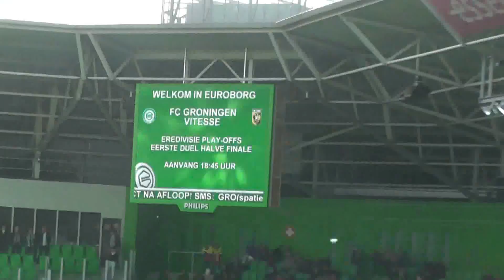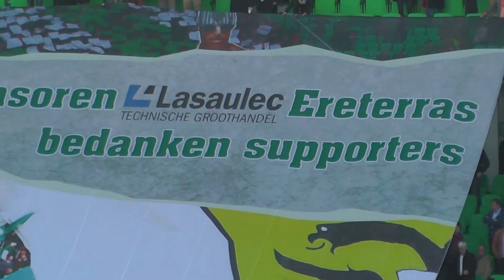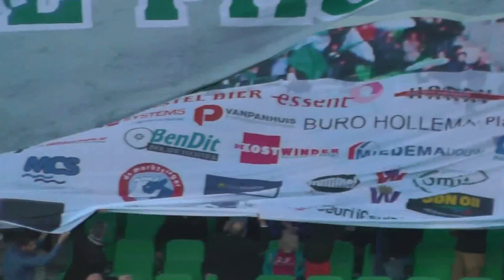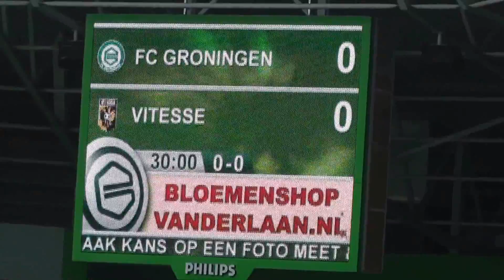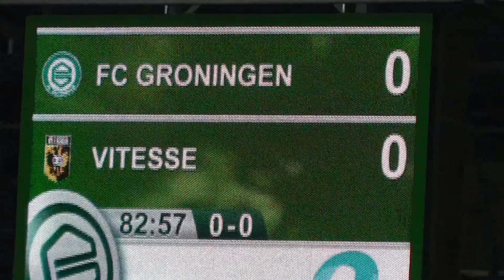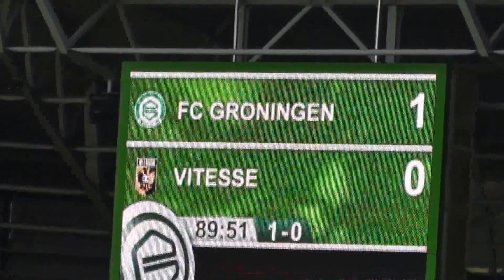FC Groningen-Vitesse 1-0 ( 7-5-2014 )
FC Groningen-Vitesse  1-0

Marco Bizot en Lorenzo Burnet bezorgen FC Groningen prima uitgangspositie; finale play-offs lonkt